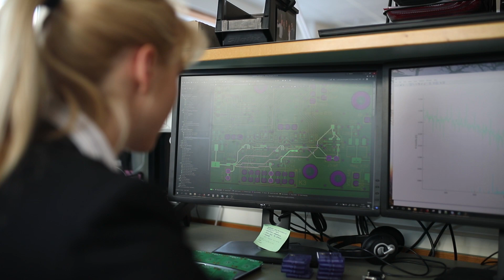Dora Domajnko: Končna krona znanja pa je po njenih besedah inženirska modrost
Dora Domajnko je 27-letna inženirka v podjetja RLS merilna tehnika, ki je minuli teden osvojila naziv inženirka leta 2018. Prepričana je, da jo čaka še dolga pot do kvalitetne inženirke, saj ji manjka še veliko znanj. Končna krona znanja pa je po njenih besedah "inženirska modrost," sposobnost, da tudi za tisto, česar še ne znajo narediti, ocenijo, ali bo možno in smiselno.